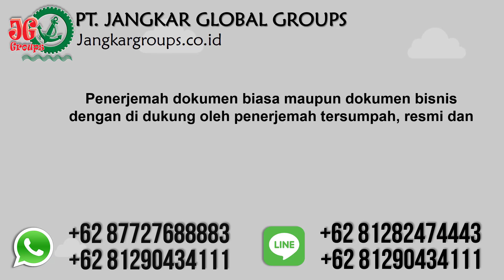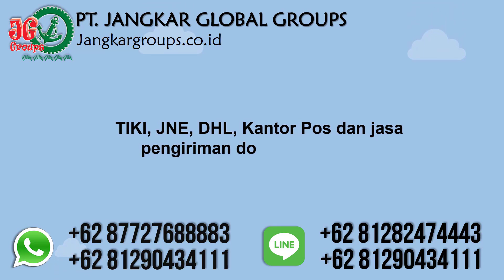Urus Surat Nikah WNA Venezuela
PT Jangkar Global Groups adalah Agen urus surat keterangan belum menikah, noc, cni, surat keterangan dari kedutaan, perkawinan campuran, legalisir kemenkumham, legalisir kemenlu, legalisir kedutaan venezuela